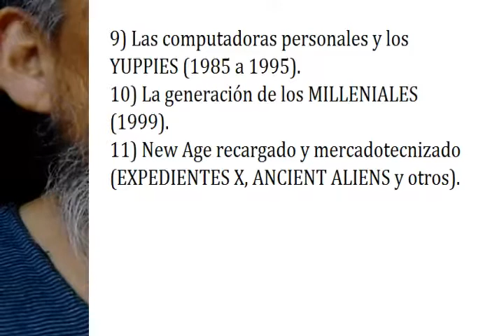NV 05 EL MOVIMIENTO NEW AGE PARTE 3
Absolutamente, NO RECOMIENDO que entres a ningún movimiento NEW AGE, a no ser que seas adicto a las reprogramaciones neurales, muchas veces muy peligrosas.